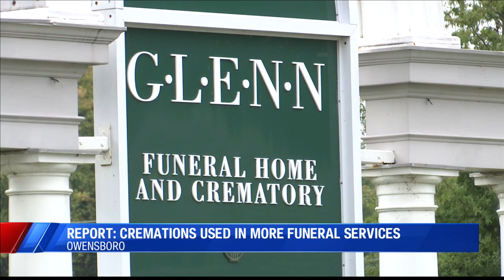More Americans choosing cremations over burials in funerals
A recent report shows funerals are changing.